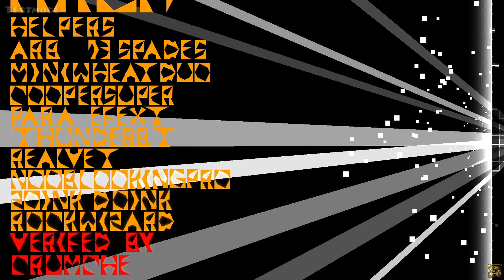(Extreme Demon) "RASH" by Loltad [Montage] Geometry Dash 2.11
A creator known for his radical and striking artistic style, we finally have an extreme demon from Loltad to enjoy, and also his first epic rated level at that. This is anything but your typical extreme demon, with tremendous effort put into making the level feel unique and exciting. This is truly an amazing level to experience, with a sinister feel, along with monsters and striking designs to match. What makes this level stand out further is the incredible sync, which goes along to very unique gameplay that's far better than your typical straight fly baloney. I found a lot of the gameplay to be extremely weird and awkward at first, but it all starts to make sense after a little while, and it's really refreshing to see an extreme with such a unique gameplay experience as this. I would say this is around mid-range extreme demon difficulty, so I'm sure it won't place on the list, being easier than Darkened, but overall it's still a great challenge if extremes are your thing.

(Top donators will appear in a list in my video descriptions)

Recording Software:
1) Dxtory
2) OBS Studio